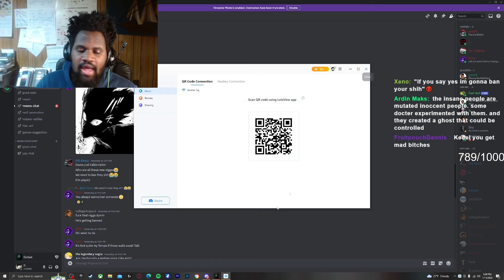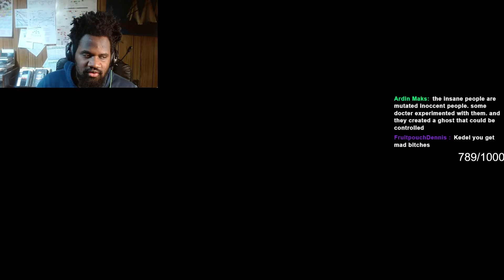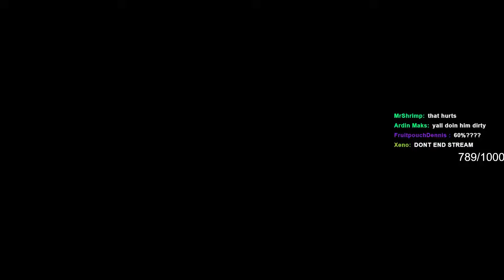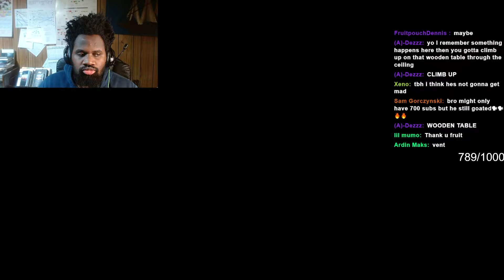YO MY BOY YOU GOOD? (OUTLAST PT.3)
i dont think bro doing too good